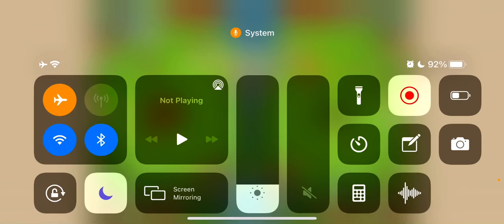How the Bank works in a DFA Mirror match